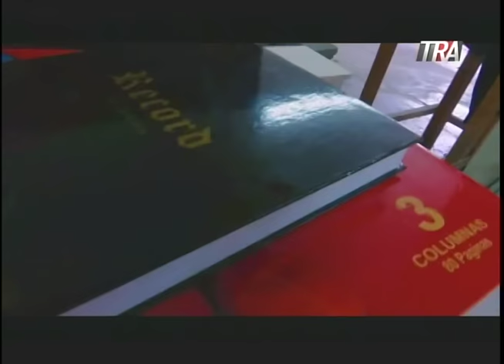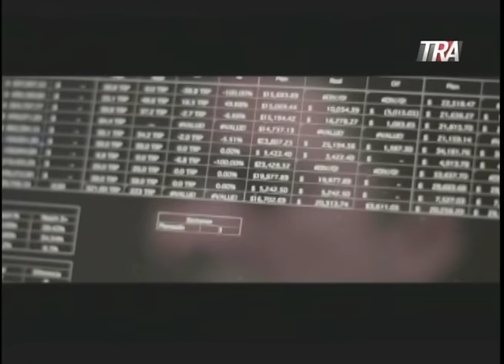Telenoche con José Laluz 25-05-2018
TELENOCHE CON JOSE LALUZ

Programa de actualidad con temas de interés social conducido por el comunicador José Laluz y otros profesionales, transmitido por Teleradio América canal 45.